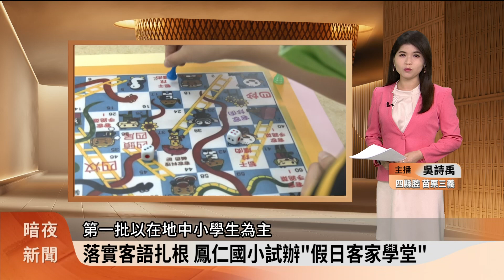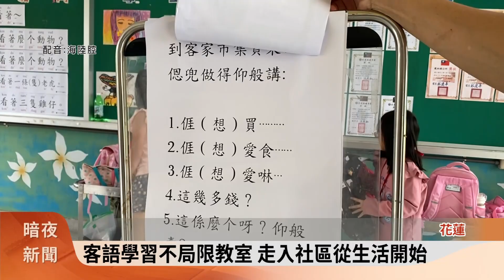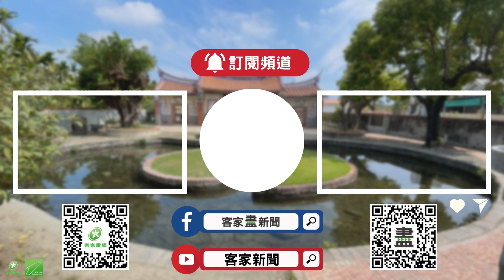落實客語扎根 鳳仁國小試辦「假日客家學堂」【客家新聞20231016】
花蓮縣府客家事務處，今年度在鳳林鎮鳳仁國小試辦「假日客家學堂」，主打生活化、趣味化的客語教學，第一批以在地中小學生為主，未來有計畫逐步拓展到縣內其它鄉鎮，增加學生認識客家的管道，推動客語向下扎根。